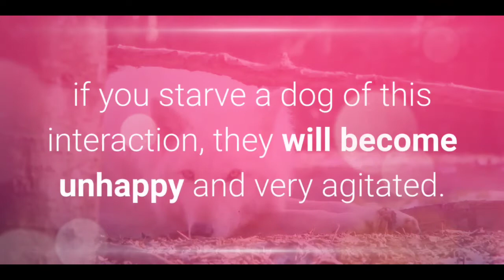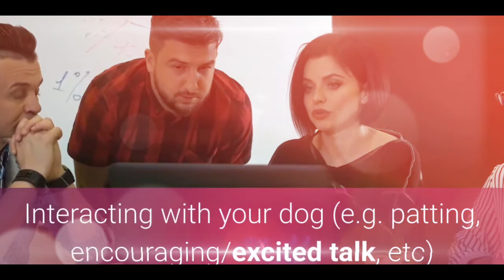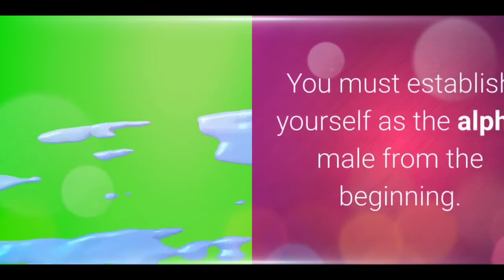How To Train Your Dog .